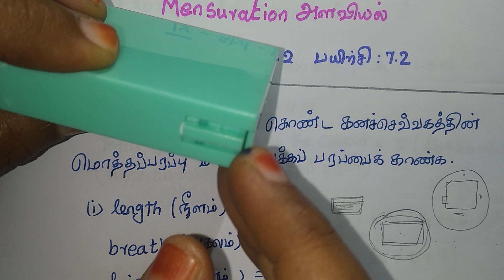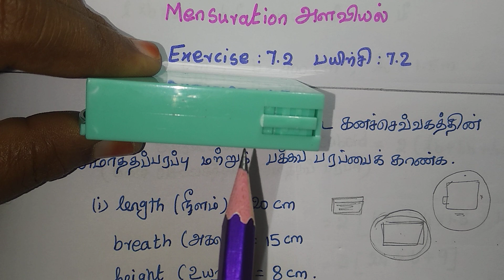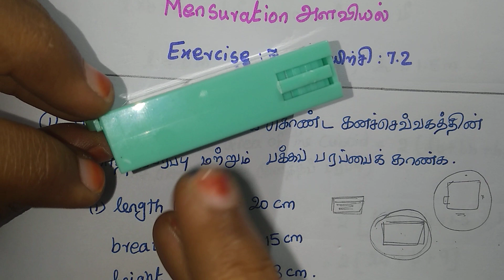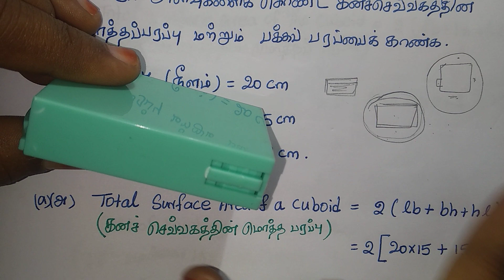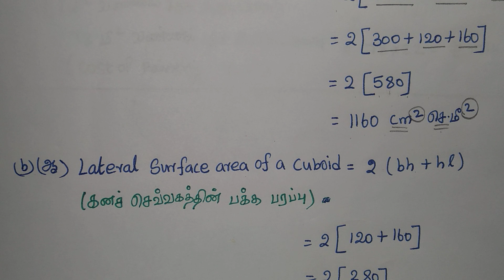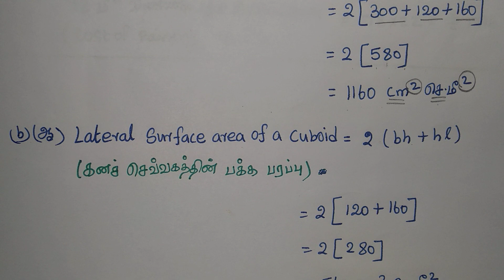TN Samacheer 9th Std Maths| Mensuration| Exercise 7.2(1,2)|Find Area |New syllabus|Tamil and English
STATISTICS All videos👇
    coming soon
PROBABILITY All videos👇
    coming soon
  Maths ல 🐯 ஆகனுமா👇
வாழ்வில் உயர🙏வாழ்த்துக்கள்
TN Samacheer 9th Std Maths | Mensuration | Exercise 7.1 (1,2,3,4,5) | Heron's Formula | Tamil Englis